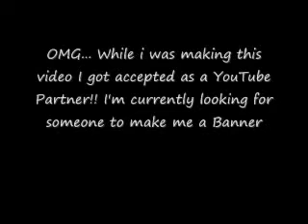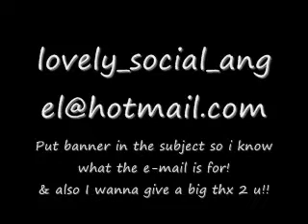Apartment Vlog!!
Me & Aiden makeing a new vlog in our new apartment :D